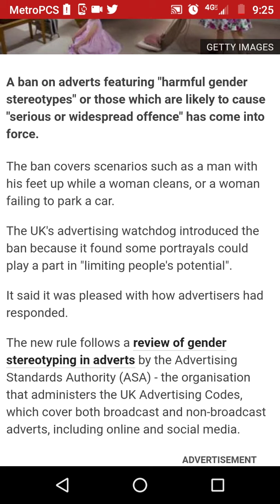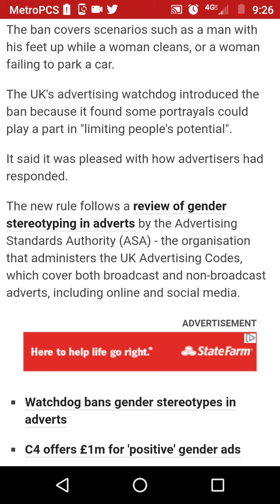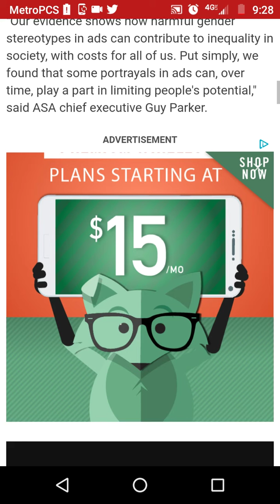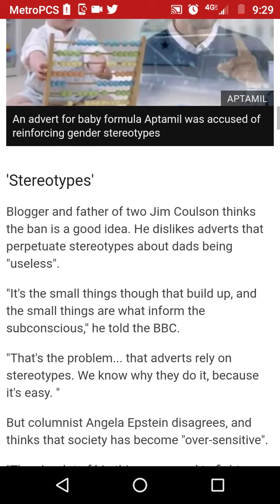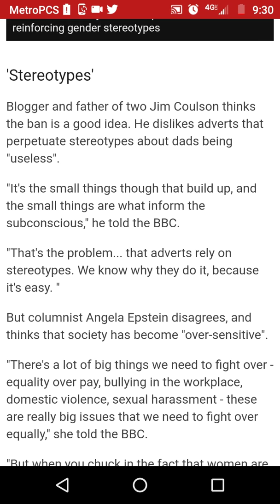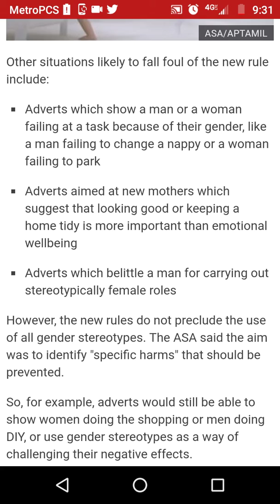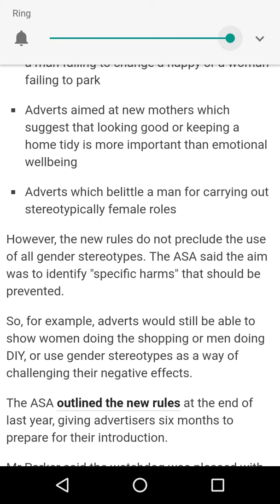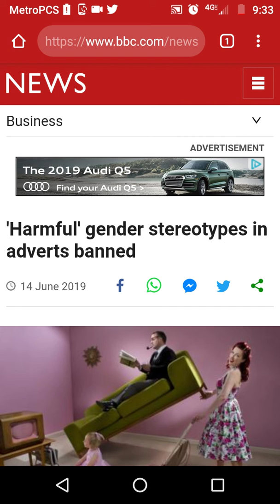The UK's Gender Advertising Regulations